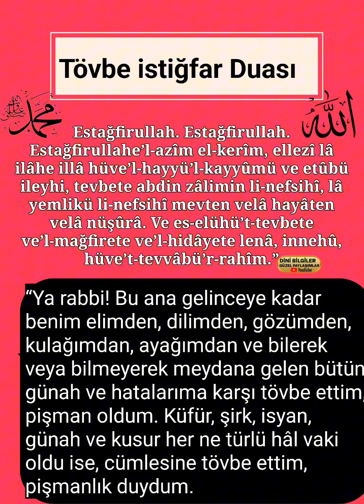Tövbe istiğfar Duası